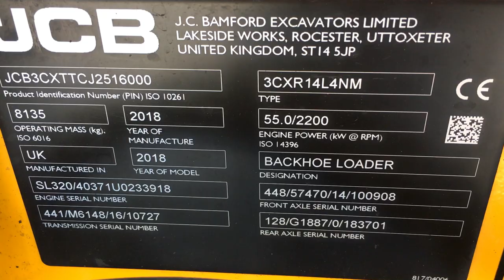JCB 3CX backhoe-loader